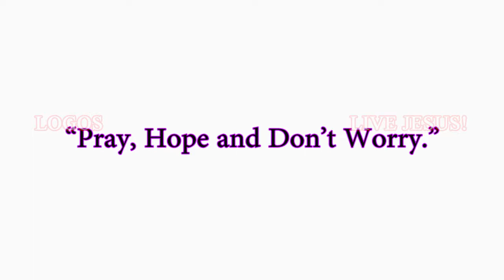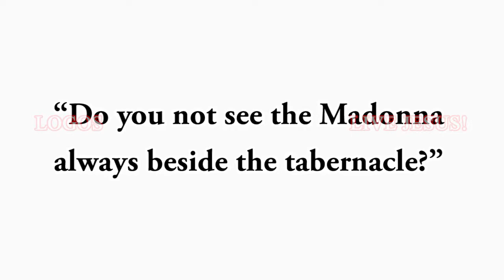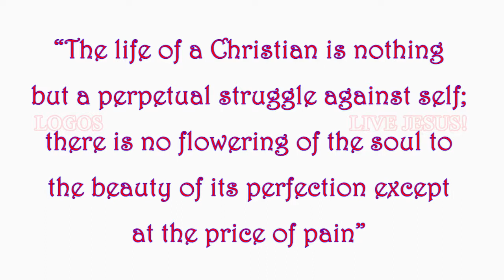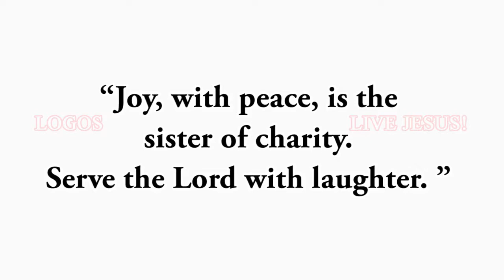St. Pio by Fr. Abhishek Joseph MSFS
Padre Pio, also known as Saint Pio of Pietrelcina, was an Italian friar, priest, stigmatist and mystic, now venerated as a saint in the Catholic Church. Born Francesco Forgione, he was given the name of Pius when he joined the Order of Friars Minor Capuchin.
Live Jesus!